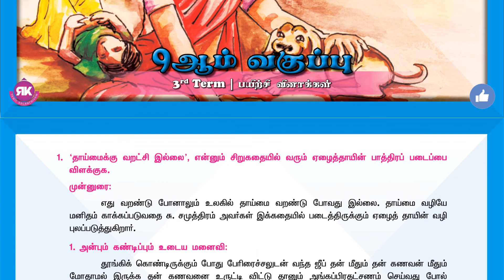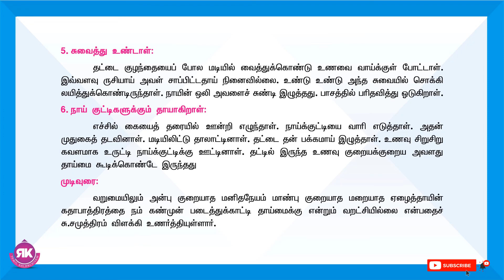தாய்மைக்கு வறட்சி இல்லை || 9th Standard Tamil 3rd Term Eyal 9 Lesson 4